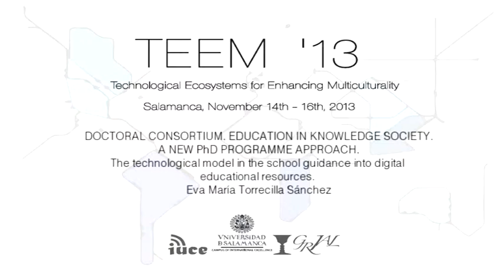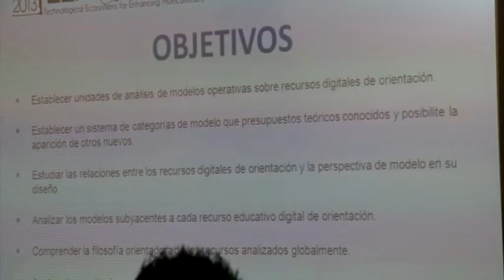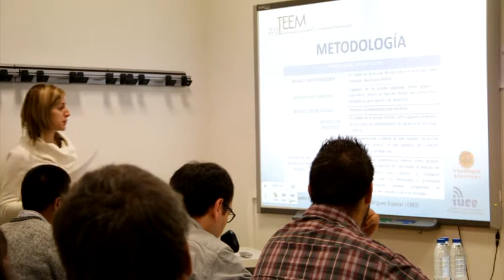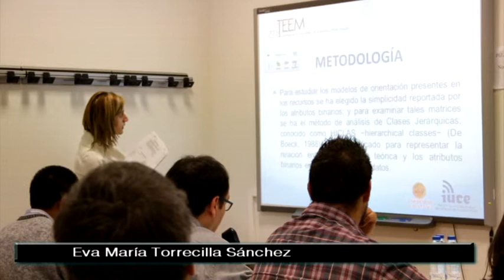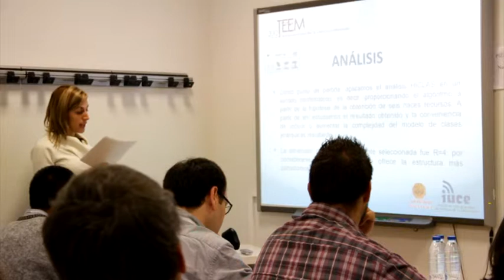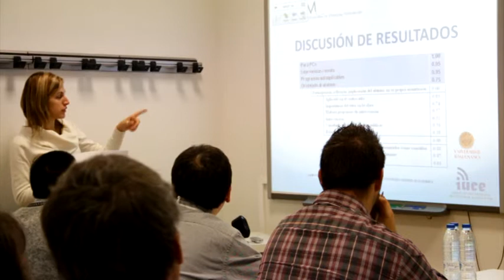The technological model in the school guidance into digital educational resources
Track. Doctoral consortium. Education in Knowledge Society. A new PhD Programme approach

Eva Torrecilla